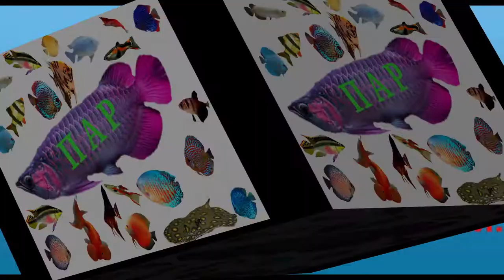Шпорцевая лягушка Xenopus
webmoney
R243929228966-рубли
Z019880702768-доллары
Номер карты СБЕРБАНК
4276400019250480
Шпорцевая лягушка Xenopus.Всю жизнь эти земноводные проводят в воде. Известны несколько ископаемых видов из Азии, Африки и Южной Америки возрастом приблизительно от 85 до 1,8 млн лет.